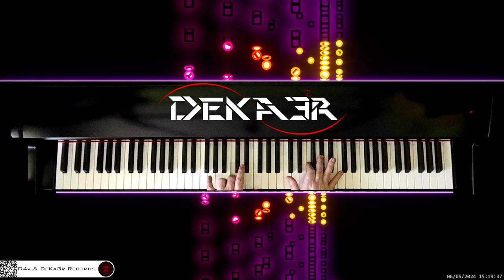🔴 irl 🎹 CODE • Piano Music